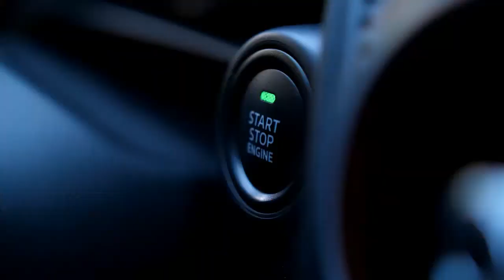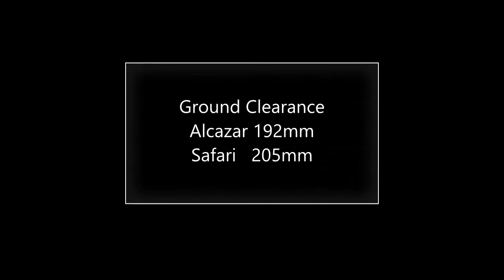Alcazar vs safari | comparison video | Alcazar 2021 vs Safari 2021 | Which one you choose?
Maruti Suzuki Alto 800 VS Renault Kwid 2021|Comparison Video|समझदार बनो और सही चुनो। Alto 800 | Kwid

Car jack lift point | How to use car jack | कार में जैक लगाने की जगह कहा होती है?

Clean your car with only 2 liters of water | कार चमका दें 5 मिनट में | Clean Car at home | Car wash.

Car polish || Car scratch remover || Car polish at home || How to remove scratch from car || Car wax

Car chalana sikhiye || part 1 || How to drive a car || कार चलाना सीखो || Easy Tricks || आसान तरीके.

Car chalana sikhiye || part 2 || How to drive a car || कार चलाना सीखो || Easy Tricks || आसान तरीके.

Car chalana sikhiye || part 3 || How to drive a car || कार चलाना सीखो || Easy Tricks || आसान तरीके.

Car chalana sikhiye || part 4 || How to drive a car || कार चलाना सीखो || Easy Tricks || आसान तरीके.

कार चलाते समय गियर कैसे बदलते हे. कार के गियर बदलना सीखे. How to Change car gears while driving.

Every Car owner will Do This in LOCKDOWN || Car Care Tips || LOCKDOWN में अपनी कार की केयर कैसे करे?

Used car under Rs 4 to Rs 5 lakhs, Used Honda City 2014 Review, पुरानी हौंडा सिटी कार कैसी हे?

Car ke tyre me kitni hawa honi chaiye. कार के टायर में कितनी हवा होनी चाइये.

About Me:
Hey, I am Mayank from Indore, Owner of Honda city IVTEC 2014..